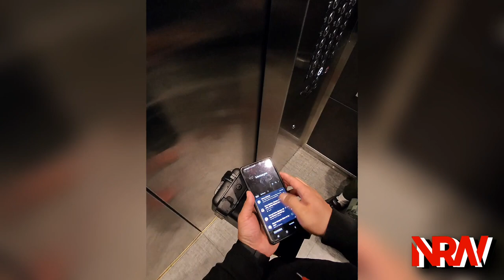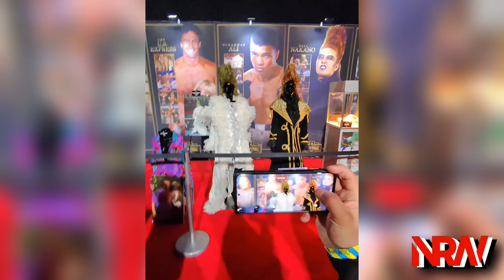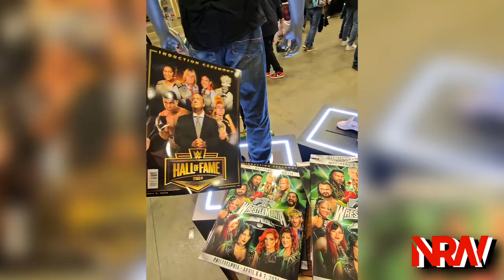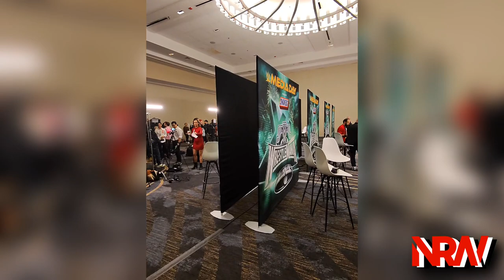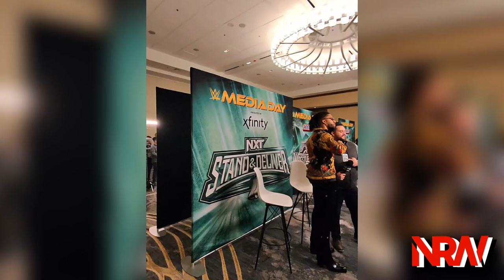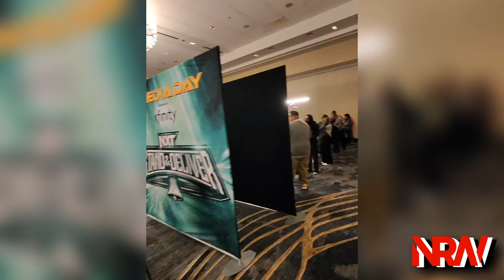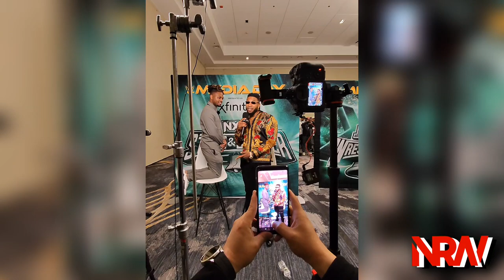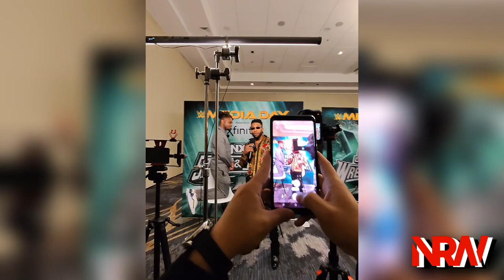WWE WORLD & MEDIA DAY! WrestleMania XL! NXT Stand and Deliver! A NRW VLOG! Wrestling!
Recorded with Ray-Ban Meta Smart Glasses. @rayban @meta @raybanmeta
Edited on Samsung Galaxy S21 Ultra 5G with App, CyberLink PowerDirector Video Editor.